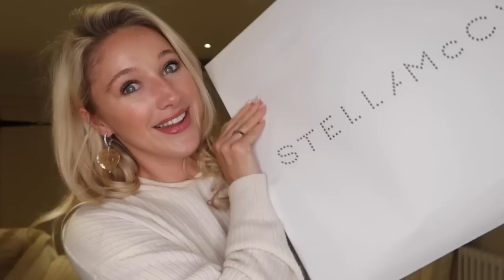AT HOME COOK ALONG | LUXURY UNBOXING & STYLING SESSION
Happy Sunday! I hope you are all well and have a wonderful week! As you loved my cook along, I thought it would be nice to cook my favourite vegetable Ragu Pasta, together and have a general catch up! I apologise for the cut short ending, my camera died!! Note to self, buy another battery pack!

I have also come across the most beautiful candle brand, Golden Hour England. The attention to detail is sublime and the price point its fantastic!! I hope you love them as much as I do! They are the perfect gift idea as well as a cheeky gift for your self, they look so beautiful in the home!

After a very successful trip to Bicester Village, I found a Stella McCartney masterpiece. It does need a nip and tuck in order to fit me perfectly but it is a true investment piece that will be in my wardrobe for a lifetime and I couldn't wait to show it to you. Paired with my mother vintage Gucci heels and my spectacular cashmere Piazza Castello coat!

As always, thank you and sending SO much love!

L x

Music Rights
7NCWJ5WRQFGXQBT1

Cream Cashmere Cardigan – Piazza Castello. I have managed to get a MEGA discount!! Similar - @

Chopping knifes – @

Le Cresuet Pots – @

Le Cresuet Pan - @

Cartier Ring – @

Cartier Watch @

Cartier Bracelet – @

Use 'Leonora Family and Friends' to receive an extremely generous privilege off Fine Jewellery

Makeup –
CT Magic Cream - @
CT Wonder Glow - @
Foundation and Setting Powder - @
Contour Wands - @
FilmStar Bronzer and Glow - @
Lip Duo - @

Camera Equipment – Vlogging Kit - @

Stella McCartney Suit – Similar - @

Similar Brown Heels - @

The links above are likely to be affiliate links, which means if I have inspired you to make a purchase and you choose to buy something through one of these links, I may receive a small commission on the sale.  It makes no difference to you as a buyer but I may receive a small commission, this makes such a big difference and give me the confidence to know what you love my content and to create more! ❤️